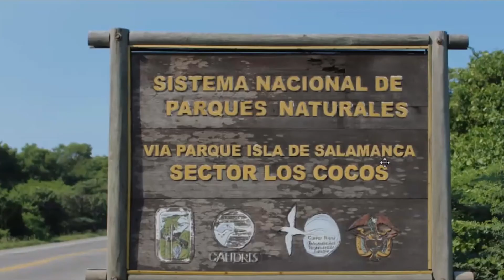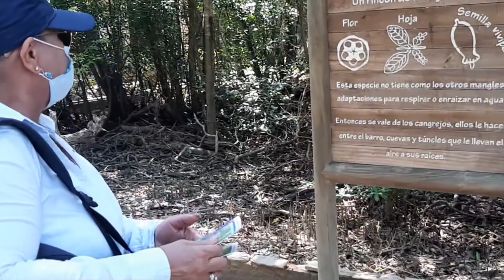Salida de campo Vía Parque Isla Salamanca | Biomímesis en Colegios